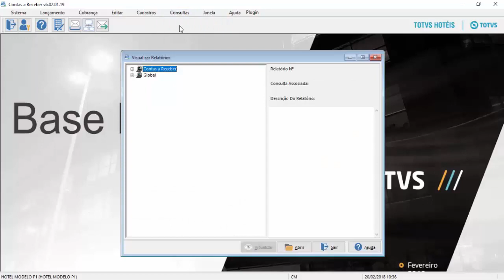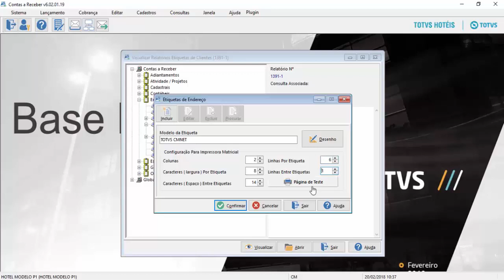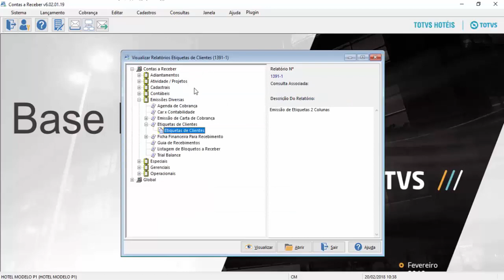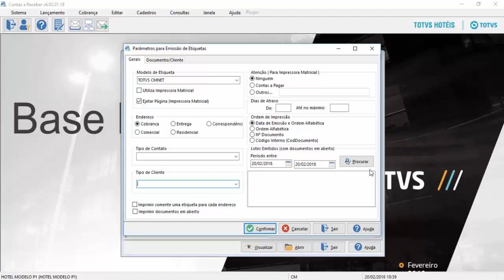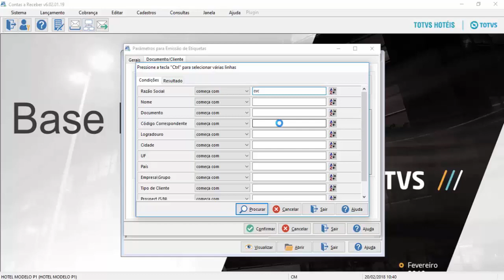How To | Contas a Receber - Etiquetas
Neste vídeo, será demonstrado o processo etiquetas do módulo contas a receber no TOTVS Backoffice (Linha CMNET).

Acesse ao portal de produtos da TOTVS e saiba mais sobre os produtos TOTVS Hospitalidade